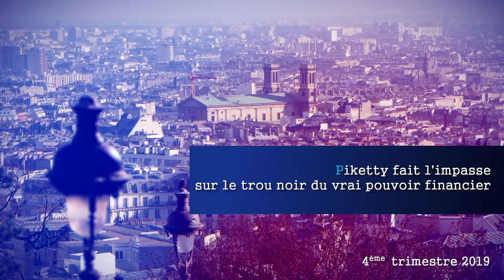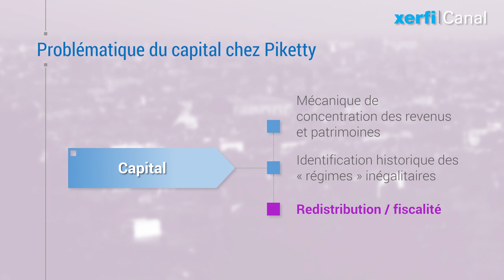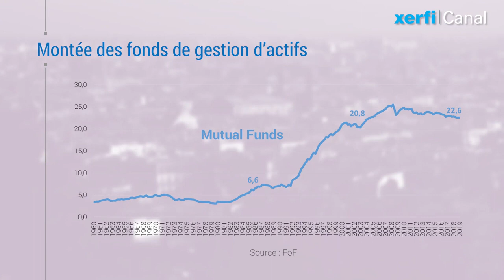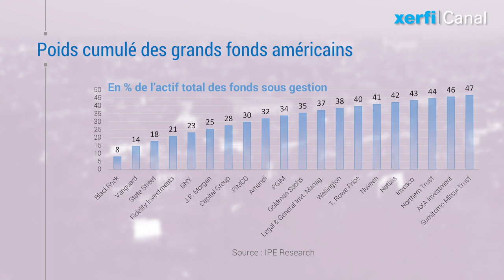Piketty fait l'impasse sur le trou noir du vrai pouvoir financier [Olivier Passet]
Avec Thomas Piketty, le capital est revenu sur le devant de la scène. Son ouvrage a pour première intention d’ouvrir un débat, pour reprendre ses propres termes. A vrai dire, il le prolonge tant son premier ouvrage a reçu un écho à échelle planétaire. [...]